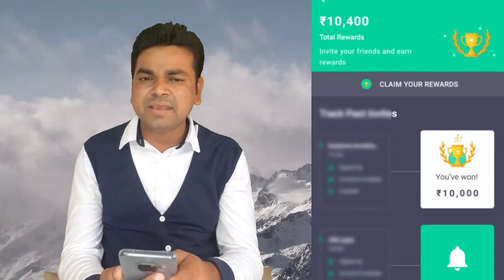How To Earn Money From Groww | Groww Se Paise Kaise Kamaye | Groww Mutual Fund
About Video :

Aaj Ki Video Mai maine aap logo Grow par pahli bar investment kaise kare is ke bare me bataya hai. Dosto Mera Yeh Video Banane Ka Ek Hi Uddesh Hai Ki Aap Logo Ka Jyada Se Jyada Benefit Kaise Ho.